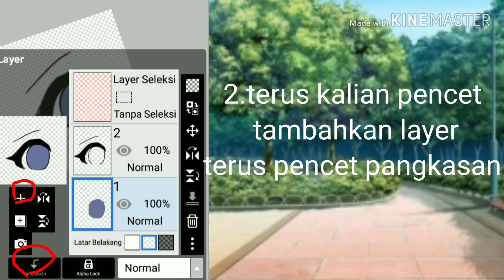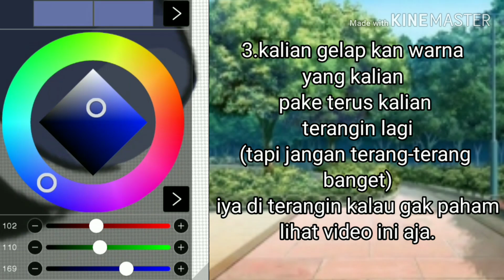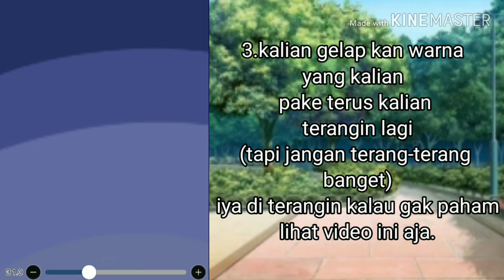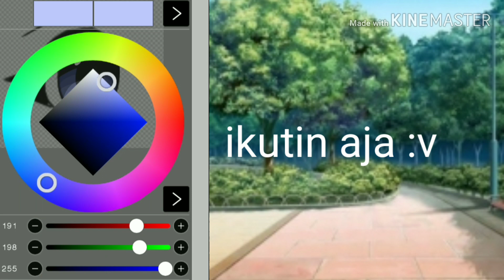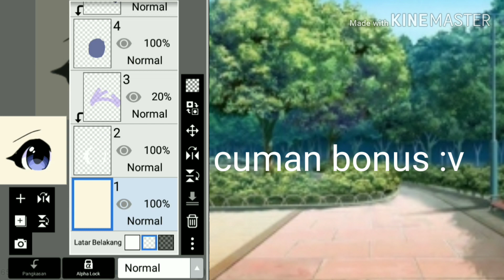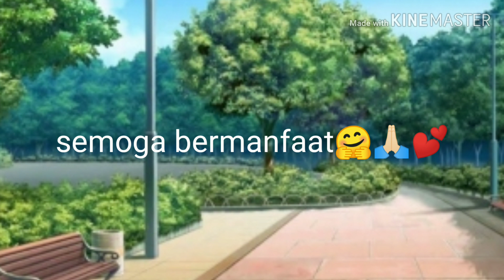How to shading eyes gacha life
Bantu 200+ pliss :)